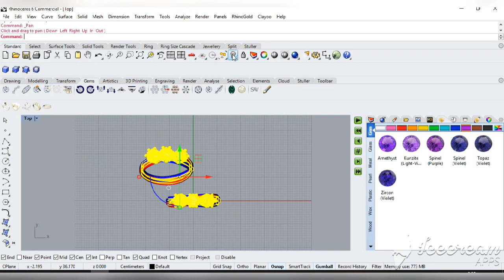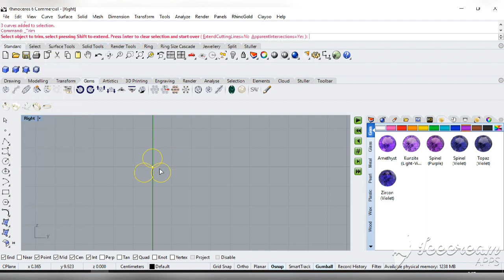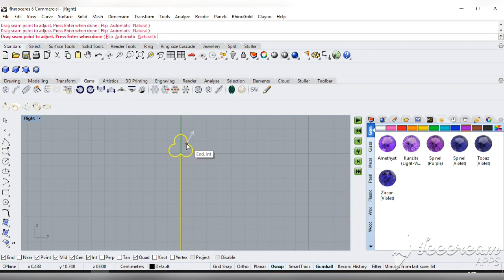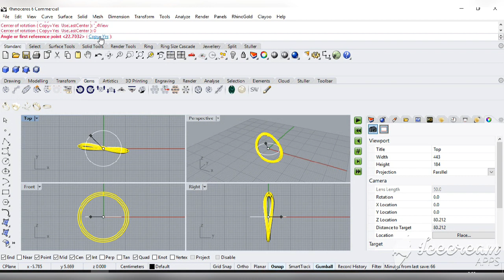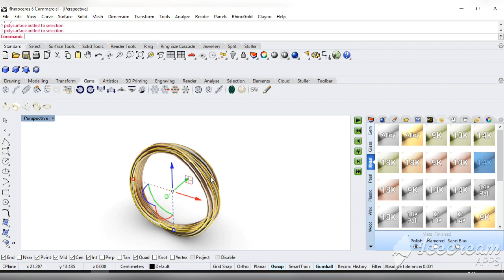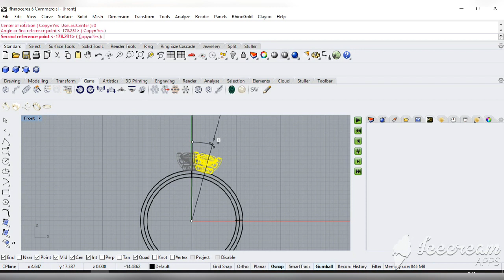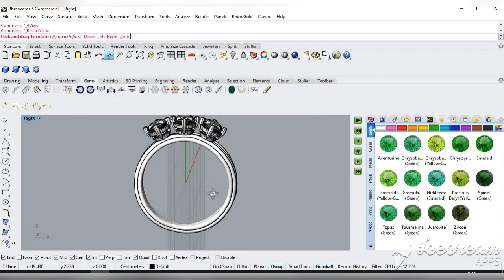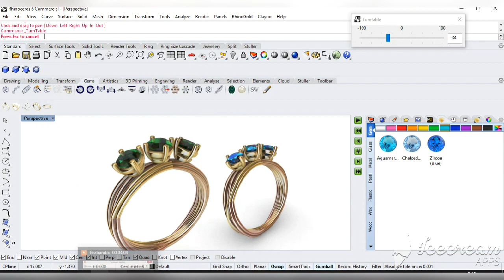تصميم المجوهرات على أحدث البرامج العالمية/الدرس 34/jewelry design prong ring modern in Rhino 3D